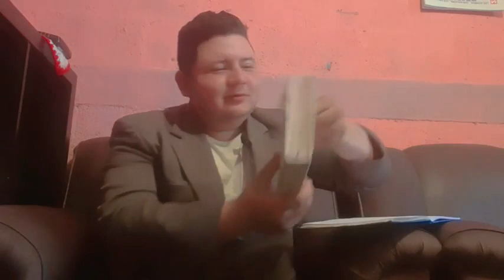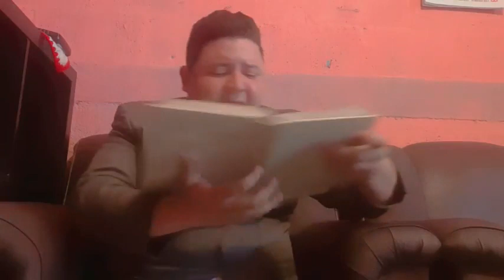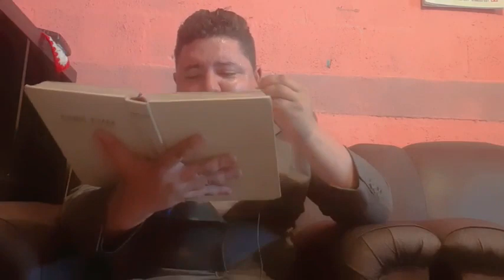7 consecuencias del adulterio que no sabias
que Dios le bendiga a todos mis queridos hermanos de una manera muy especial en este video les hablo de las 7 consecuencias del adulterio que no sabías bendición que lo conozcas Antes que nada tenido en el señor que se han apartado de Dios vuelvas a Cristo de todo corazón y vengas a sus pies para adorar y exaltar su nombre te ánimo en Cristo Jesús a darle para adelante siempre a buscar su rostro de una manera especial y adorarle llamarle de todo corazón Recuerda siempre que Sin santidad nadie verá al señor

te pido que me apoyas con un buen comentario en like y que compartas este video para otras personas también te pido que te suscribas al Canal y sea de bendición en este canal subimos contenido cristiano relacionado con los últimos tiempos defensa de la sana doctrina del arrebatamiento de la iglesia el tribunal de Cristo las 7 Copas dela irá de Dios las siete trompetas los siete sellos del Apocalipsis los 4 Jinetes del Apocalipsis y muchos temas más que serán de bendición para tu vida así que comparten Dios te bendiga saluda tu hermana en Cristo Miguel Ángel treminio para peticiones de oración escríbenos al WhatsApp bendiciones